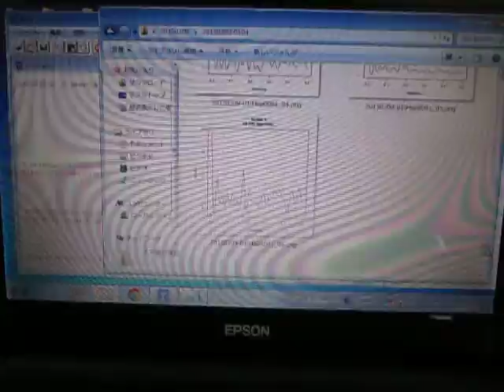超音波を利用した「表面弾性波の測定技術」 ultrasonic-labo